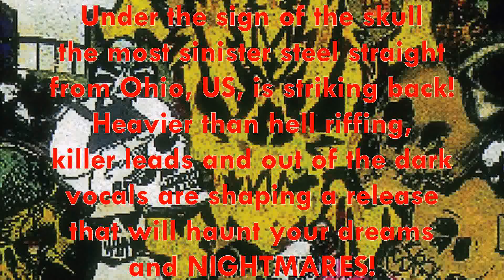Wicked Lester - Rage HD (Arkeyn Steel Records) 2022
Limited Edition 500 Handnumbered CDs (ASR CD-077)
Release Date: June 3rd, 2022

Under the sign of the skull the most sinister steel straight from Ohio, US, is striking back. ARKEYN STEEL Records is here to presents: WICKED LESTER! Heavier than hell riffing, killer leads and out of the dark vocals are shaping a release that will haunt your dreams and nightmares. Both "The Resurrection" demo from 1990 and "Better Off Dead" album from 1998 for the first time remastered on a deluxe CD! No rest for the wicked!

WICKED LESTER is for sure one of the most obscure cases of a band from the Ohio Metal Scene. They were formed in Canton, Ohio, US, back in 1988, following a short career before actually disbanding a decade later, shortly after the private release of their "Better off Dead" full length album, with two of their key members being dead.

WICKED LESTER released their "The Resurrection" demo back in 1990. This tape is not only one of the rarest ones to come out of the Ohio state, it actually captured a unique sounding band delivering four tracks of outstanding classic Heavy Metal, raw and melodic at the very same time.

In 1998 and after some serious line-up changes the band released the "Better Off Dead" full-length album privately on CD. Their sound is even darker and rawer but at the very same time the bands reaches remarkable levels of melody and strength through their music.

Unfortunately, the band would not last long to enjoy any positive feedback for their full length. Vocalist Joel Finna passed away from a brain aneurysm before the album’s release and lead guitarist and founding member Angelo Davis died in an automobile accident, shortly thereafter. The above facts made the band split up and their album to completely disappear from the underground Metal market.

Arkeyn Steel Records team has managed to track down the remaining founder member, drummer Mideo Octavio and arranged the reissue of the WICKED LESTER material. So for the very first time on CD we got the 1990 demo tracks plus the OOP 1998 full length.

All the audio material is remastered from scratch by Kostas Scandalis at Infinity studio, Thessaloniki, Greece. The booklet features lyrics, photos plus biographical liner notes by Mideo Octavio himself. The original classic "Better Off Dead" front cover has been upgraded, edited, and color corrected by Kostas Athanasoglou who also worked on the overall artwork of the release.

We know that many US Metal maniacs out there are considering WICKED LESTER a very special band, mainly due to their unique and powerful sound, and you are absolutely right. Those who do not know them, would better get ready for some skull crushing Heavy Metal, ala OBSESSION, SHOK PARIS, MALICE, SOUND BARRIER and WARRIOR! The WICKED LESTER is back! Run for your life!

Tracklist:
1. Better Off Dead
2. Mad As Hell
3. Screaming
4. Restless Souls
5. Rage
6. Firestarter
7. Hate
8. Blinded
9. Eyes Of The Holy
10. Far Away
11. Rock To Ruin
12. In the Name Of Religion
13. Run For Your Life
14. ...And The Children Shall Rule

1-10 Better Off Dead (CD 1998)
11-14 The Resurrection (Demo 1990)